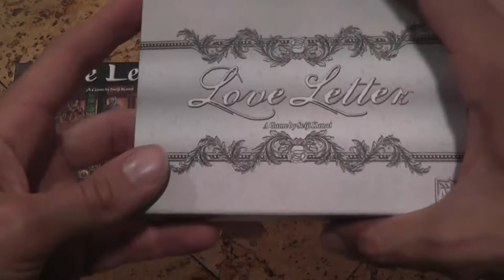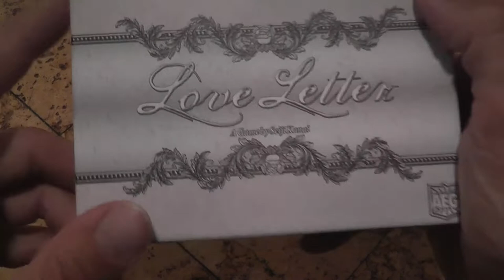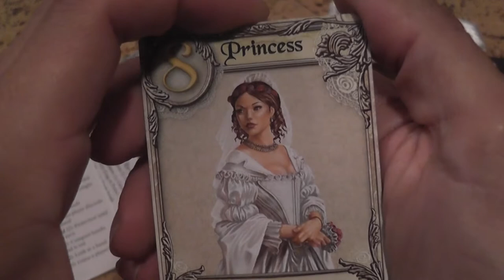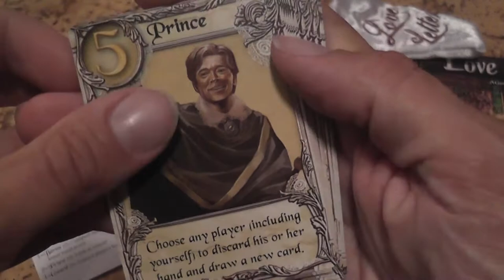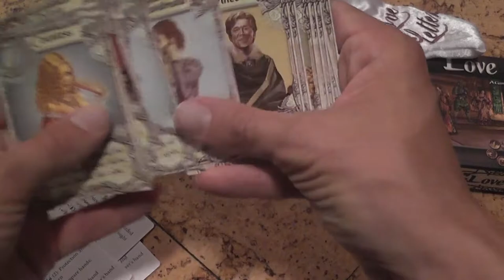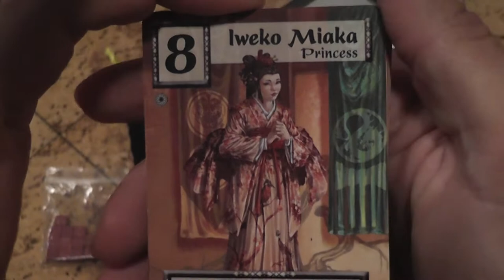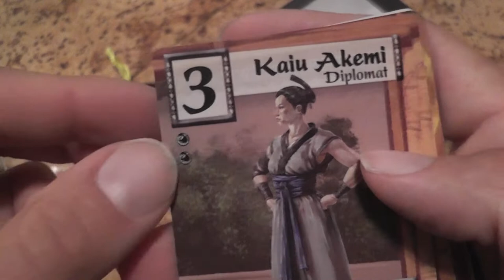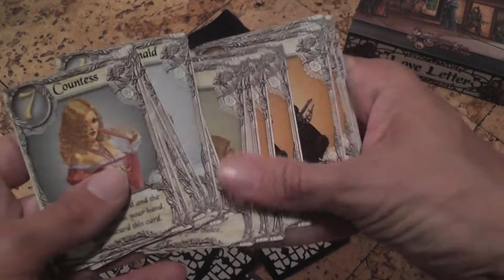Love Letter: Legend of the Five Rings & Wedding Editions